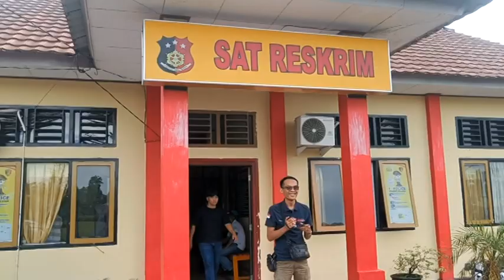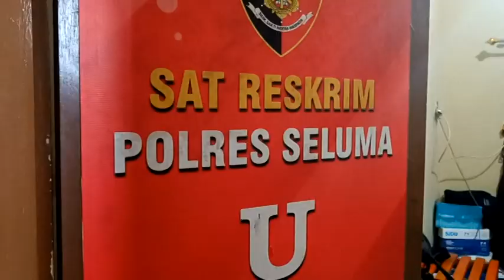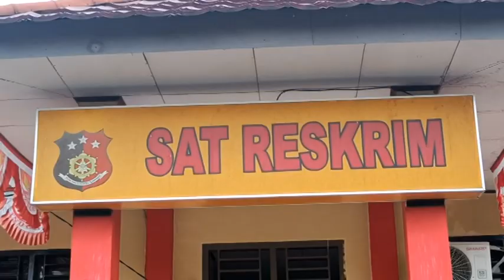Pasca Diadukan Kades, Polres Periksa 6 Saksi Terlapor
Tonton lengkap di YouTube RBTV CAMKOHA